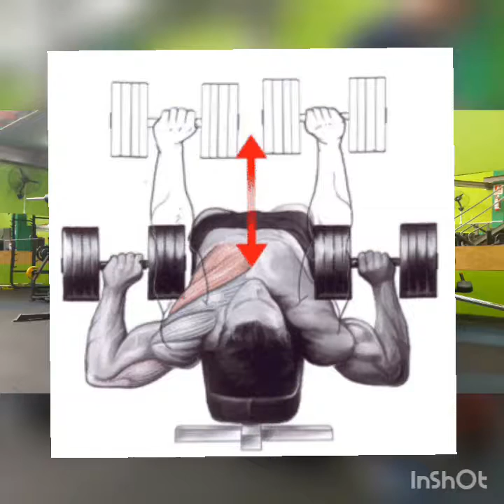¿Qué es el press declinado con mancuernas? ダンベルで辞退した報道は何ですか？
El press declinado con mancuernas  es otra variación posible del press de banca declinado con la salvedad  que las mancuernas tienen una gran ventaja frente a la utilización de la barra y es que permiten mayor amplitud de movimiento durante la bajada.La técnica de ejecución  en press  declinado con mancuernas es  más compleja ya que las mancuernas tienden a desequilibrarse.A continuación  vamos a ver  que músculos implica el press  declinado con mancuernas , como realizarlo de forma adecuada y errores y fallos más comunes en la ejecución del ejercicio.